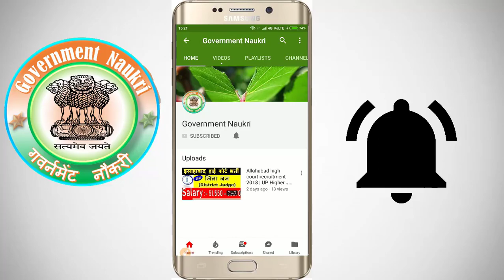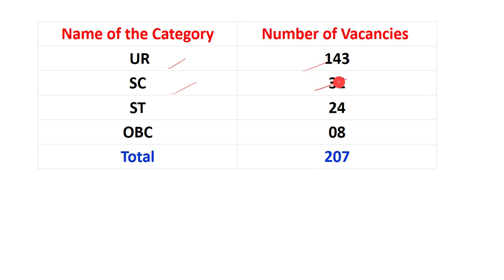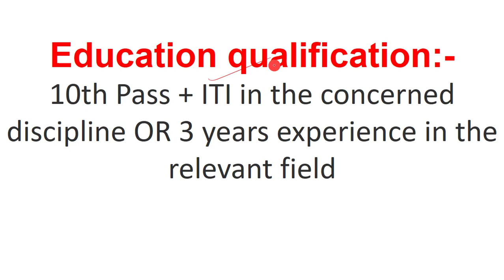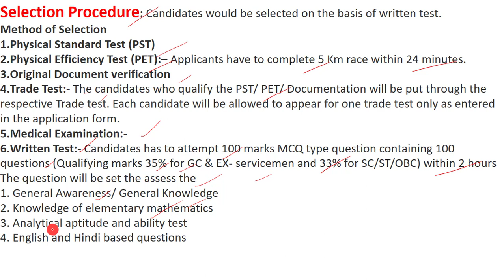BSF Vacancy 2018-19 | 207 Border Security Force Constable Jobs | BSF recruitment 2018 | Full Detail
BSF Constable Recruitment 2018 Online Application Form is available from 20th June 2018. However, the last date to apply for BSF Recruitment 2018 Constable Posts on 22nd July 2018.207 job vacancies . eligibility criteria , age limit , application fee , other information Step by step .